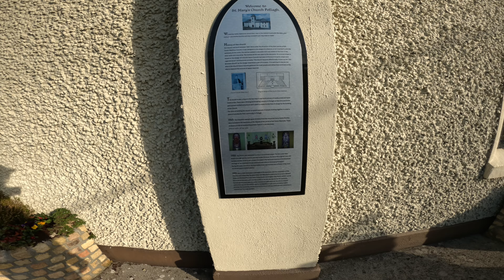RIDE TO Work ON HONDA AFRICA TWIN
Hi guys in this video at start of every summer I make my way to work and chat along the way I’ve done this for last few years and I like to see how the price of petrol has moved over the years so if you come with me to work thanks a lot and we hope to have a good bike season ahead of us so let’s get going………..